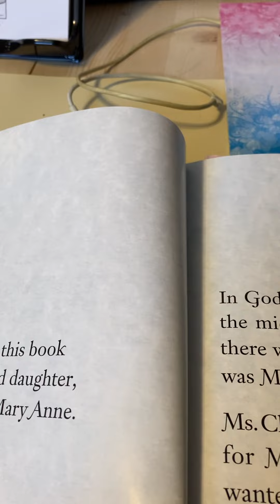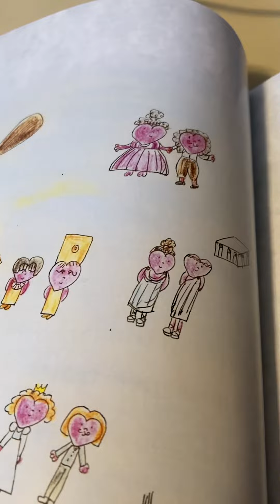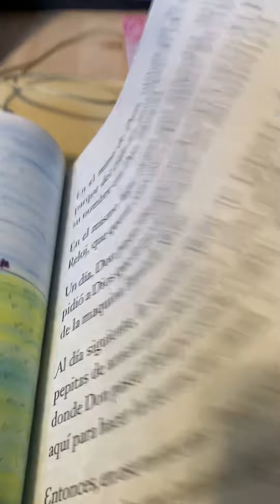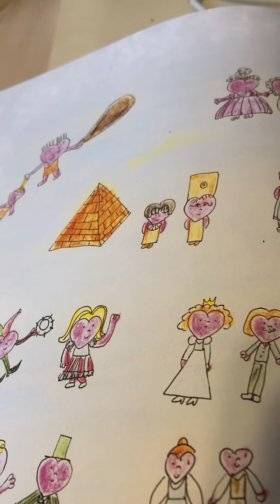Ms clock the machine that ate time